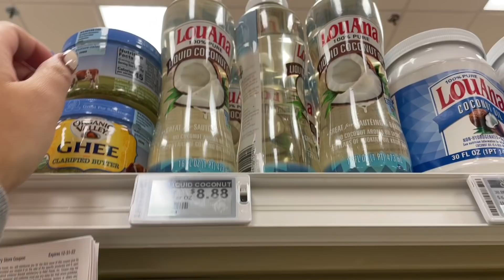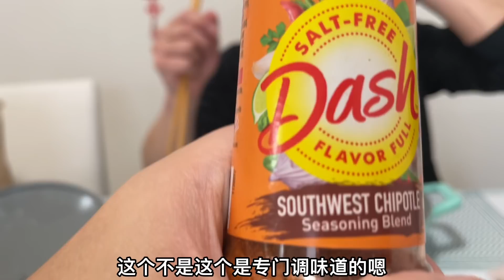在美国感染新冠后出现并发症，为了早日康复，老婆天天监督严格执行